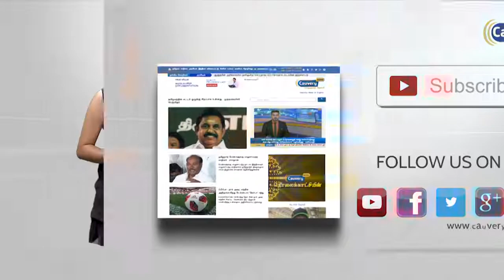இயந்திர கோளாறு காரணமாக நடுரோட்டில் தீப்பிடித்து எரிந்த கார்